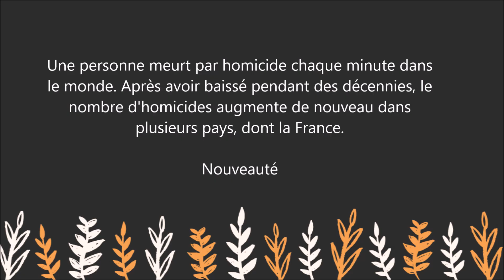Livre : Les causes de la violence - Jean-David Zeitoun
Pour lire le résumé et commander le livre sur Amazon

Une personne meurt par homicide chaque minute dans le monde. Après avoir baissé pendant des décennies, le nombre d'homicides augmente de nouveau dans plusieurs pays, dont la France. La violence est une préoccupation obsessionnelle des sociétés contemporaines, mais elle n'est pas traitée de manière scientifique. Les opinions s'appuient sur des préjugés et le pouvoir politique se concentre sur les conséquences au lieu de traiter les causes. Pourtant, il existe des données permettant de comprendre pourquoi certaines personnes se comportent violemment et d'autres pas.